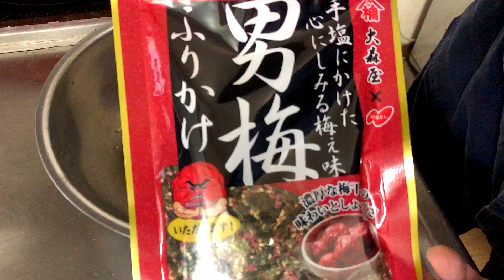男梅オニギリ3個＆サッポロ一番塩ラーメン【飯動画】【飯テロ】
◆PR◆
オリジナルタオル＆気持ちの悪いキーホルダー絶賛発売中!